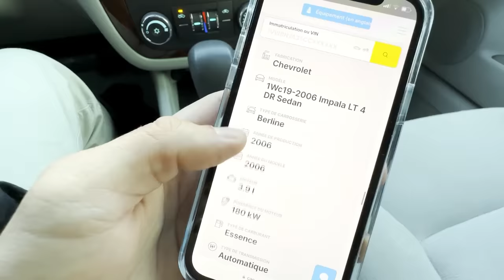J'ai acheté une voiture V6 à 2200€ ?! 😱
Merci à Claudio ! BelleCroixCars sur Instagram